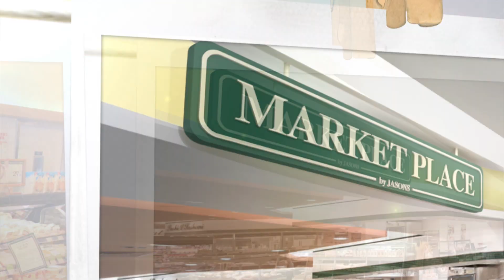黃映儒Market Place by Jasons final version